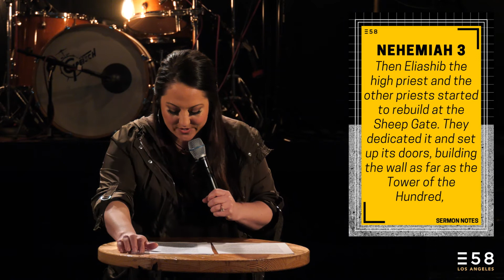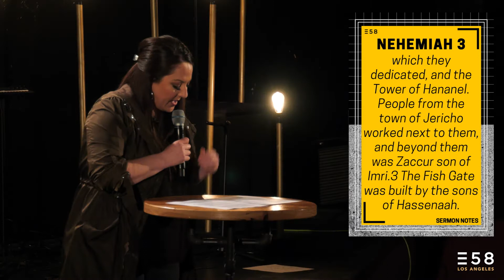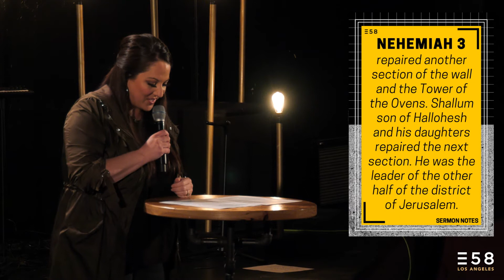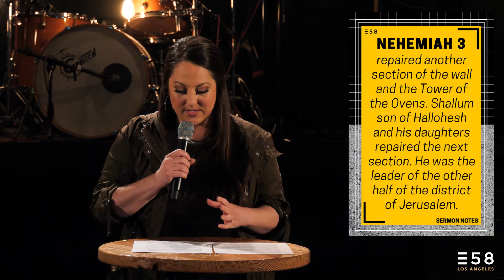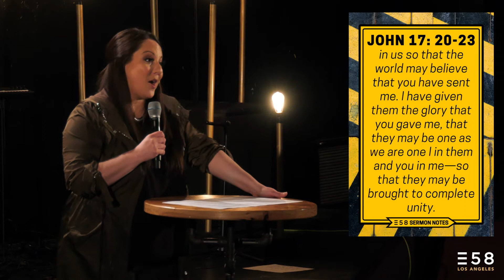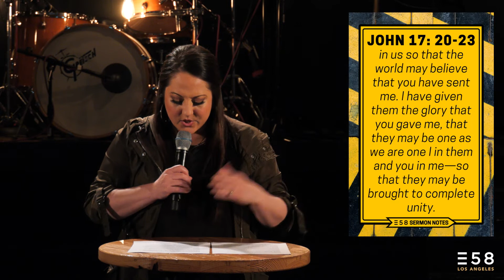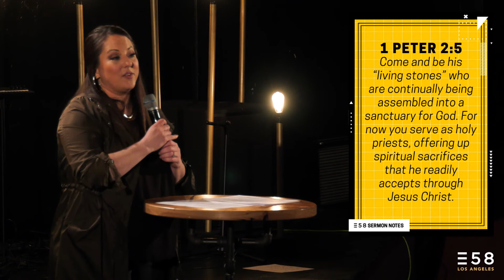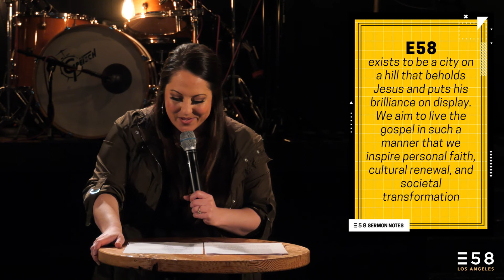United We Build | Jennifer Toledo | Expression58